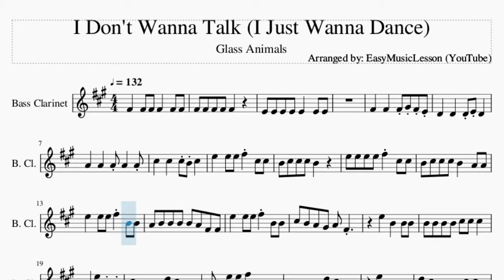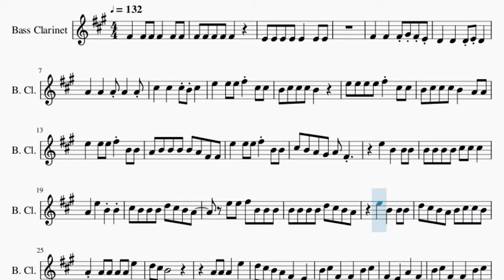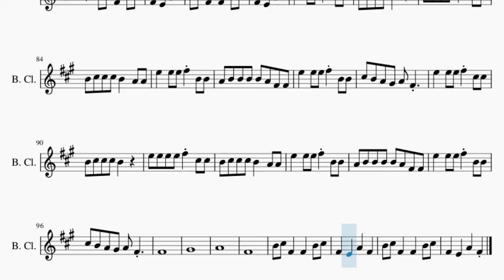Bass Clarinet Sheet Music: How to play I Don't Wanna Talk (I Just Wanna Dance) by Glass Animals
Comment and let us know how the videos have helped you. It keeps us going! :)Here is a sheet music/tab video on the song I Don't Wanna Talk (I Just Wanna Dance) by Glass Animals on the bass clarinet. A bass clarinet sheet music arrangement which is transposed to notes that are easily played by bass clarinet, for the song I Don't Wanna Talk (I Just Wanna Dance) by Glass Animals.

EasyMusicLesson teaches you to play the your favorite instrument, through well-arranged sheet music so that you too can learn how to play I Don't Wanna Talk (I Just Wanna Dance) by Glass Animals on the bass clarinet as fast as you can. A bass clarinet sheet music with backing tracks to help your play the song better.

Chords of Bass Clarinet arrangement:
E Min   C Maj   G Maj   B Min   B Maj   E Min   C Maj   G Maj
B Min   B Maj   E Min   C Maj   G Maj   B Min   B Maj   E Min
C Maj   G Maj   B Min   B Maj   E Min   C Maj   G Maj   B Min
B Maj   E Min   C Maj   G Maj   B Min   B Maj   E Min   C Maj
G Maj   B Min   B Maj   C Maj   D Maj   G Maj   C Maj   C Maj
D Maj   G Maj   E Min   C Maj   G Maj   B Min   B Maj   E Min
G Maj   B Min   B Maj   E Min   C Maj   G Maj   B Min   B Maj
B Min   B Maj   E Min   C Maj   G Maj   B Min   B Maj   C Maj
D Maj   G Maj   C Maj   C Maj   D Maj   G Maj   E Min   C Maj
B Min   B Maj   C Maj   D Maj   G Maj   C Maj   C Maj   D Maj

Melody notes of Bass Clarinet:
F#4   F#4   F#4 G#4 F#4 E4
E5   E5 E5 F#5 C#5 C#5
B4 C#5 C#5 C#5 B4
E5 E5 E5 E5 F#5 C#5 C#5
B4 C#5 C#5 C#5 B4   A4 A4
E5   E5 E5 F#5 B4 B4
A4 B4 B4 B4 B4 A4 F#4 F#4
C#5 B4 A4 G#4 A4 F#4
E5   B4   B4 B4
B4 B4 B4 B4 C#5 C#5 C#5
A4   E5   B4 B4
C#5 B4 B4 B4 D5 C#5 B4 A4
E5 E5 F#5 B4 B4 B4
B4 B4 B4 B4 D5 C#5 B4 A4
D5 C#5 B4 A4 B4 C#5 C#5 B4
D5 C#5 B4 A4 F#4 E4
B4 C#5 F#4   F#4   B4 C#5
F#4   E4   A4   F#4
B4 C#5 F#4   B4 C#5
F#4   E4   A4
F#4   E4   A4
A4   A4   A4 B4 A4 G#4
F#4   F#4   F#4 G#4 F#4
C#4   C#4   C#4 C#4   C#4
G#4   G#4   G#4 A4 G#4
A4   A4   A4 C#5 A4 G#4
A4 A4 B4 F#4   E4
E4 B4 A4 B4 F#4   E4
B4 A4 B4 E4   E4
B4 A4 B4 F#4   A4
F#4   C#5 C#5 D5 C#5   B4
C#5 C#5 D5 C#5   B4
A4   C#5 C#5 D5 C#5   B4
C#5 D5 C#5 D5 C#5   B4